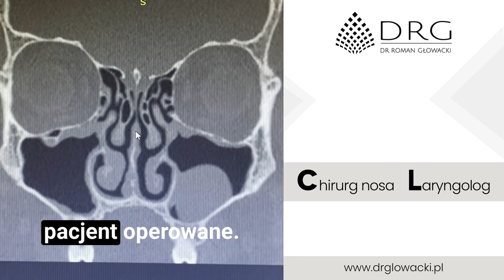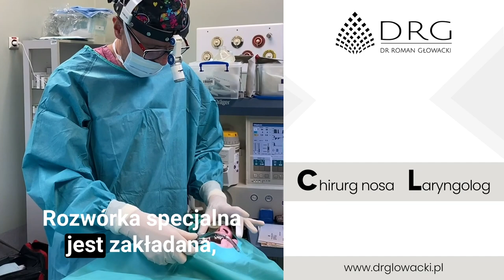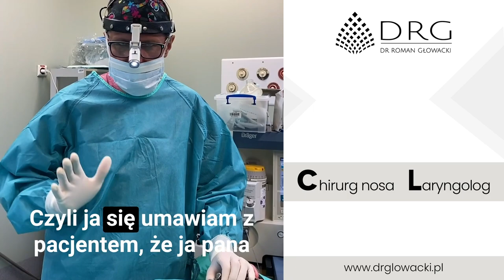Czy mozna wyleczyć chrapanie i bezdech senny?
O bezdechu sennym na przykładzie mojego pacjenta.

✅ ul. Rozrywka 24A, 31-419 Kraków